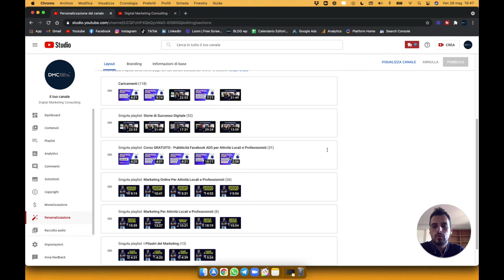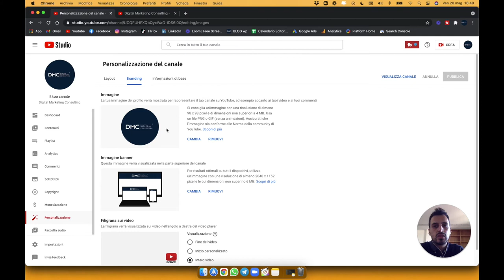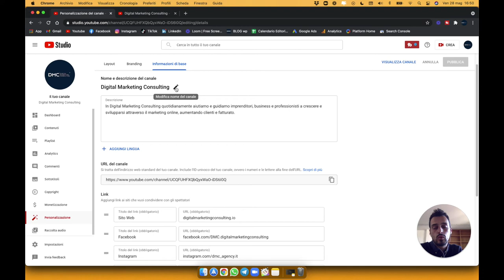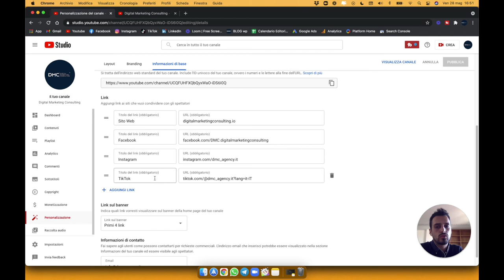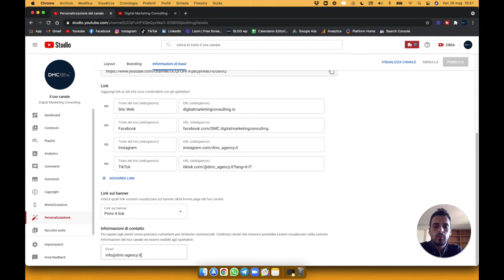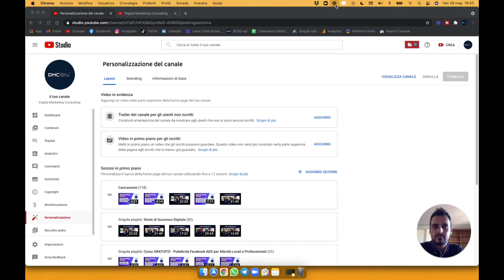Come personalizzare il canale YouTube | Corso YouTube EP. 10 | Luca Bucci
In questo video scopriremo insieme come personalizzare il canale youtube.